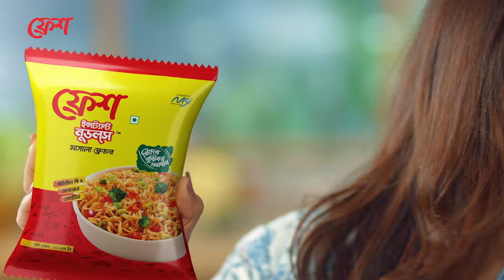Fresh Noodles TVC (New)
Fresh Noodles with Masala and Masala Blast variant is the ultimate solution for all your noodle cravings. Our noodles are enriched with Vitamin B2, Iron and Protein for aided growth of bones and immunity. Made entirely from our own ingredients, Fresh Noodles  delivers uncompromising quality and taste with every bite. Our noodles are versatile and can be enjoyed in a variety of ways, whether you like them in soup or stir-fried with your favorite veggies or proteins. With Fresh Noodles, the possibilities are endless!